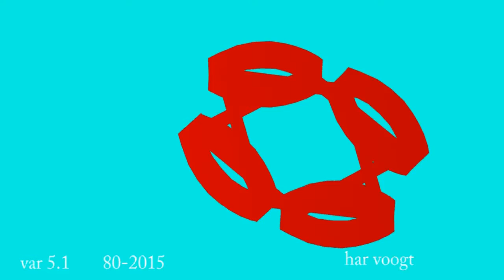var 5 1 003xt Copy